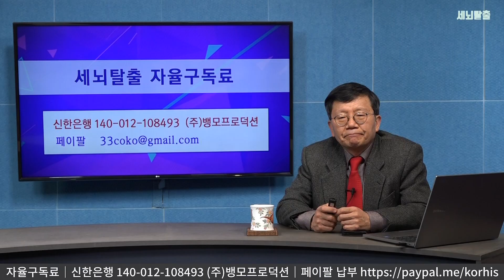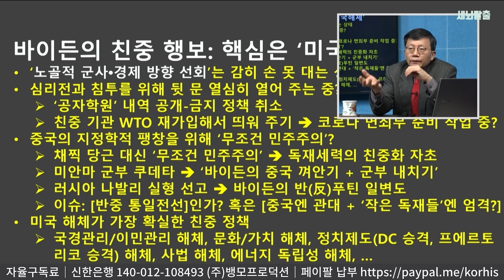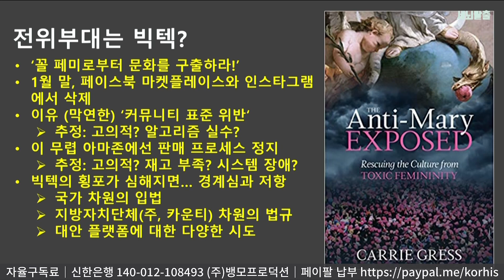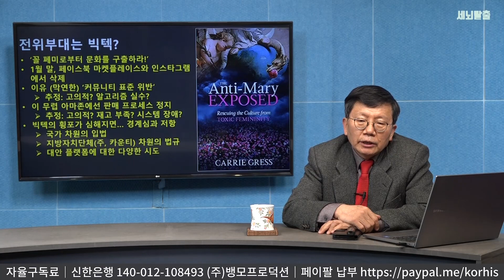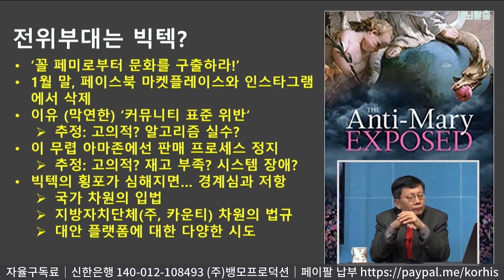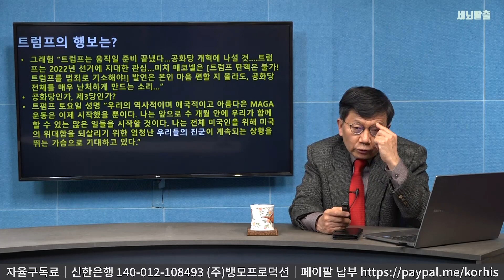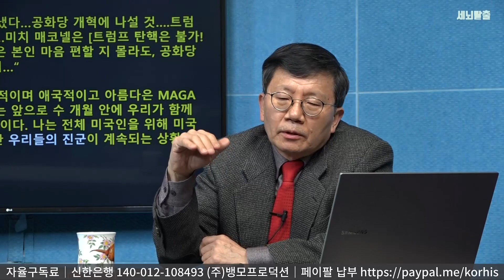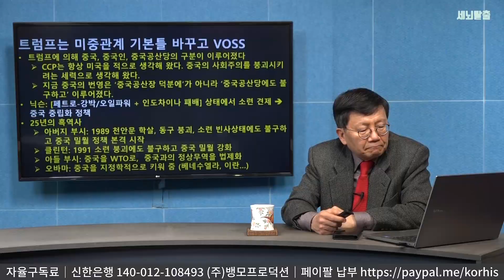[세뇌탈출] 1339탄 -바이든의 목표는 미국 해체, 트럼프로 박살난다! -1부 (20210215)